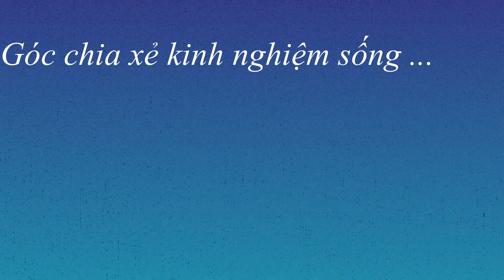THỊT VỊT KHO GỪNG, SẢ ngon thơm ấm áp kiểu miền Bắc/ Gebratene Ente mit Ingwer und Zitronengras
Hôm nay kênh "Today - Thu đây" xin giới thiệu với anh, chị, em và các bạn cách làm món thịt vịt  kho gừng, sả. Miếng thịt đậm đà thơm nức mũi, ăn vào thấy ấm áp rất hợp mùa thu đông.Mời bạn tham khảo cách làm nha, Chúc mọi người thành công và ngon miệng.
vitranggung vitkhogungsa# GebrateneentemitIngwerundZitronengras

0:00 Intro
0:09 Giới thiệu (Vorstellung)
0:28 Nguyên liệu (Zutate)
6:05 Thành phẩm (Endprodukt)

Nguyên liệu (Zutate):
- 1 kg Thịt vịt (Entenfleisch)
- 50 gam Gừng (Ingwer)
- 50 gam Xả băm (gehacktes Zitronengras)
- Một chút tỏi băm (gehackter Knoblauch)
- 2 quả ớt sừng (geile Chili)
- Gia vị (Würzen): Muối gia vị Hải hà, Hạt nêm,
 Đường,  Tiêu,  Nước hàng,  Nước mắm, Dầu, Rượu
(Hai Ha Gewürzsalz, Gewürzsamen, Zucker, Pfeffer, braune gekochte Zuckerlösung, Fischsauce, Öl, Wein).

Mong nhận  được nhiều ý kiến đóng góp của các bạn.
Nếu các bạn thấy Video bổ ích và lý thú thì hãy LIKE và chia sẻ với bạn bè và người thân để tạo động lực cho chúng tôi làm những Video tiếp.
*  Bật chuông 🔔 để nhận thông báo và là người đầu tiên xem video mới.
Videolink:
* BÁNH MÌ SỪNG BÒ (CUA) nhân phô mai tươi thơm phức cực ngon dễ làm/CREAM BREAK gefüllt mit Frischkäse
*CÁCH LÀM CHÀ BÔNG HEO (RUỐC HEO) thơm ngon kiểu đơn giản tại nhà/ getrocknetes SCHWEINEFLEISCH
*Cách làm bánh DONUT NHÂN KEM QUẾ (ko cần lò nướng) đơn giản, cực ngon/Wie man Zimt-Eis-DONUT-Kuchen
* Cách làm BÁNH BÔNG LAN HÀN QUỐC thơm xốp mịn ngon chuẩn vị/ Wie man koreanischen Biskuitkuchen macht
* Cách tự gói BÁNH GIÒ siêu ngon, mềm mịn đơn giản tại nhà / einfachen KUCHEN selbst zu Hause ein
* Cách làm GIÒ BÒ (CHẢ LỤA BÒ) ngon, giòn dai, thơm dẻo tại nhà không dùng hàn the
* Cách làm Ruốc (chà bông) cá Hồi Rong biển Nhật bản thơm ngon, giàu dinh dưỡng đơn giản nhất tại nhà
*Mứt Hạt Óc Chó hương vị quế, kacao giòn ngon  dễ làm Walnussmarmelade mit Zimt, Kakaogeschmack tps://youtu.be/VbumZ6QqC6I
* Cách làm GÀ RÁN KFC giòn ngon, chuẩn vị, cực đơn giản tại nhà/ KFC-Brathähnchen zu Hause macht
* Cách nấu XÔI GẤC nước cốt dừa mềm dẻo, thơm ngon, béo ngậy, đỏ đẹp ai cũng làm được/ Klebreis kocht
* Cách làm Bò Xào Lúc Lắc thơm ngon, mềm hấp dẫn /Beef Luk Lak lecker, weich und attraktiv
*Cách làm Giò Lụa, Giò Bì dai giòn ngon thơm phức đơn giản tại nhà /schinken rolle zu Hause macht
*Nấu Xôi Đậu Xanh Nước Cốt Dừa thơm dẻo bằng nồi cơm điện/grünenBohnen-Klebreis mit Kokosmilch kochen
*  Làm Kẹo Lạc Vừng giòn tan thơm ngon cực đơn giản ai cũng làm được/knusprige Erdnuss-Sesam-Bonbons ttps://youtu.be/2V3vz5MV0W8
* Bánh Màn Thầu Sữa Trứng Phô Mai mềm mịn thơm ngon dễ làm nhất /Käsekuchen Quark mit Milch & Käse
* Cách làm Gà Rán Sốt Cay Hàn Quốc cực ngon giòn rụm  mùa thu đông/Korean Fried Chicken mit Spicysauce  ttps://youtu.be/YLAZt97tCM8
* GIÒ THỦ (GIÒ XÀO) mềm, giòn dai, thơm ngon hương vị miền bắc, cách gói không cần khuôn.
* BÁNH KHOAI LANG SỢI giòn rụm thơm ngon - Món ăn vặt dễ làm /Knusprige und leckere Süßkartoffelchips
Musik: + Name of the Child – Motions by Wondershare Filmora 9
             +  Pop Boss  by Wondershare Filmora 9
Footage courtesy of Videvo, hosted by Videvo.net
 "Thu đây" kính chúc quý khán, thính giả mọi điều tốt lành.